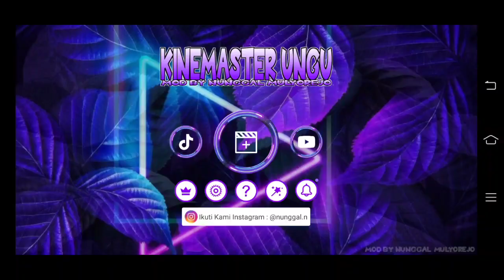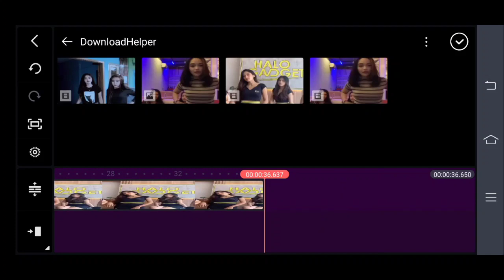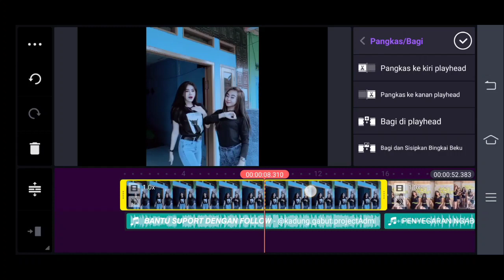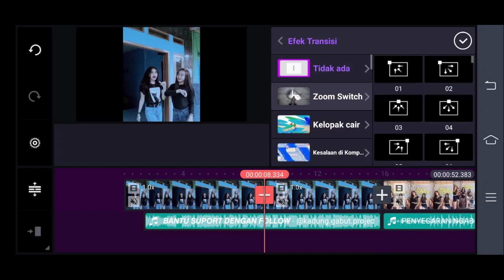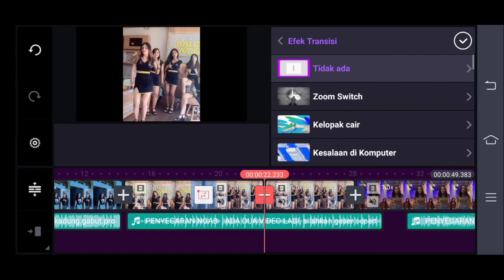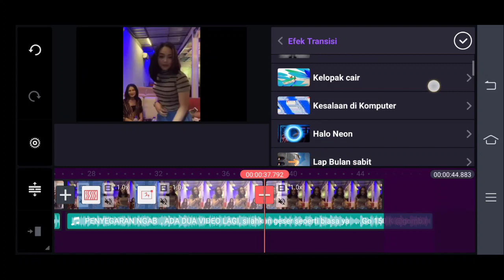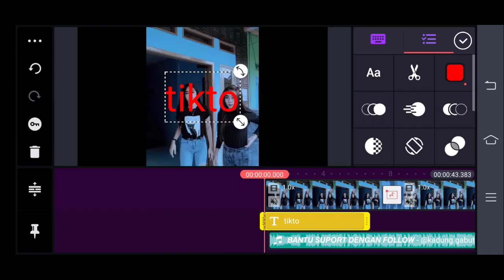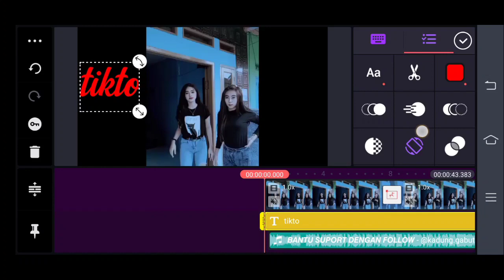Cara edit video tiktok no copyright & bisa monetisasi/video tiktok is no copyright and can be monet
video tiktok is no copyright and can be monetized

ok buddy in the video this time I will tell you how to upload a TikTok video so that it passes the copyright and can be monetized,
how to edit video tiktok no copyright
monetization